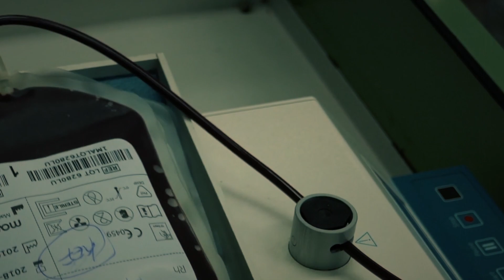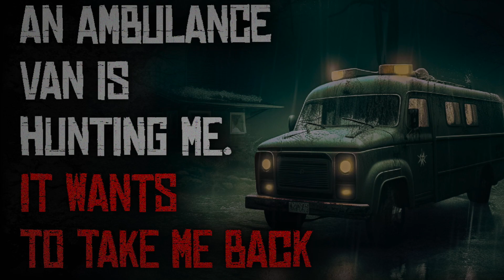"An Ambulance Van is Hunting me. It Wants to Take me Back." | Creepypasta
Check down here for where this nightmare came from! ⬇️

"An Ambulance Van is Hunting me. It Wants to Take me Back."